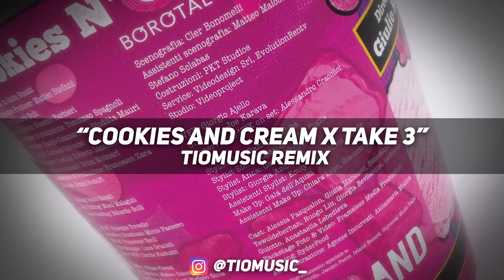Guè, ANNA, Sfera Ebbasta, Shiva - Cookies N' Take 3 (TioMusic Remix)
Guè, ANNA, Sfera Ebbasta - Cookies N' Cream
Shiva - TAKE 3 (Prod. Adam11)